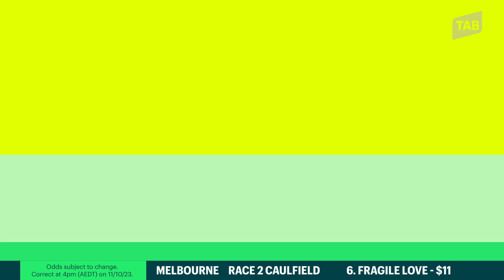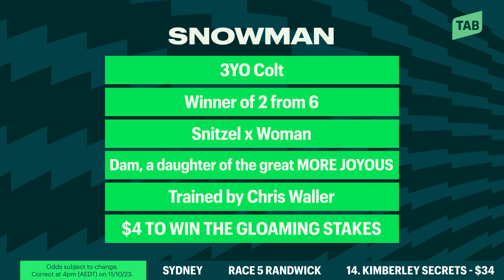SO WE THINK | EPISODE 1 | THE TAB EVEREST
Join Ben Way & Emma Freedman as they deep dive into a huge weekend of racing, highlighted by the $20million TAB Everest. They're also joined by champion Jockey and three time TAB Everest winner, Kerrin McEvoy.